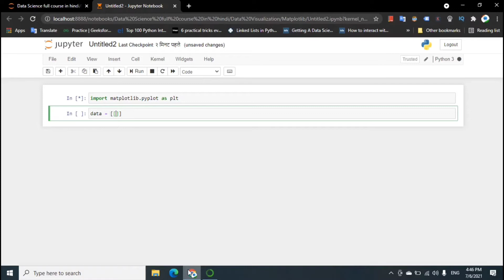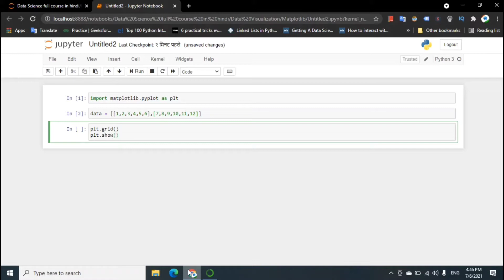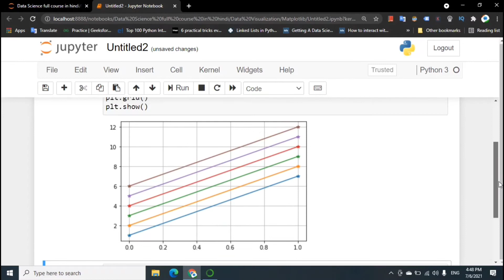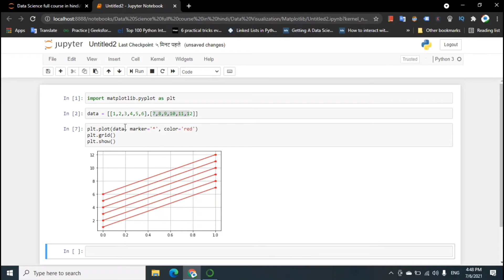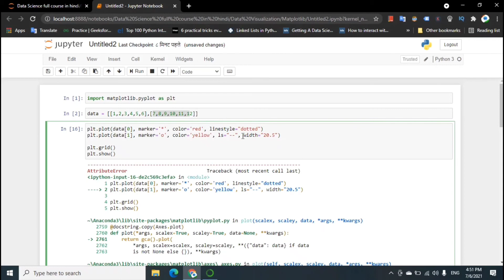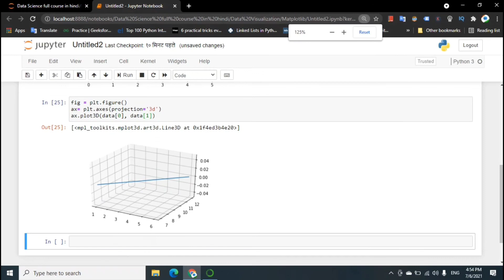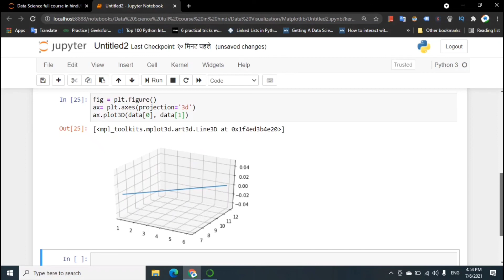Matplotlib tutorial - basic function | data visualization tutorial | data science tutorial | python